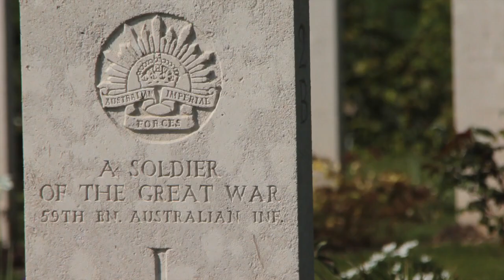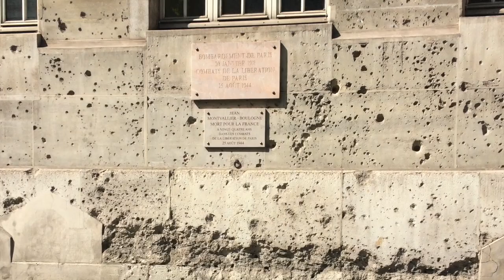West Coast Down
Music for Violin and Piano by Guy Walton